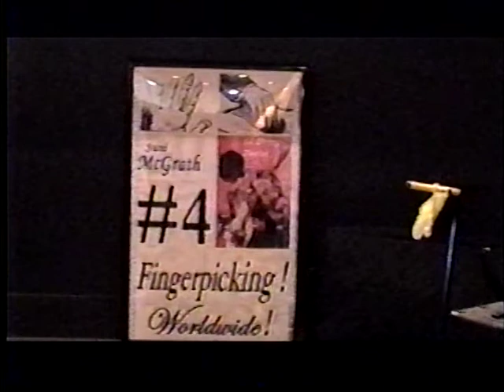2 Saint Harriette and Suni McGrath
A Little Warm up on R&B